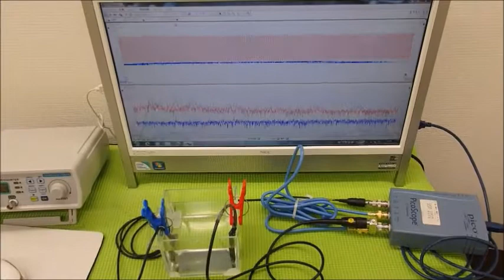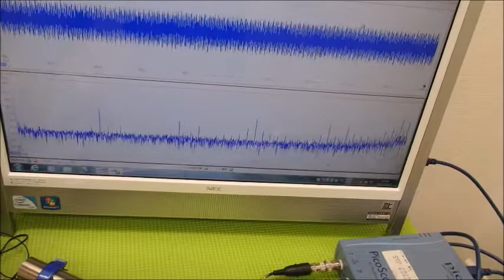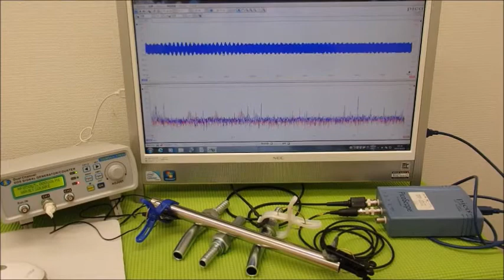メガヘルツの超音波発振制御プローブを利用した実験動画 ultrasonic-labo